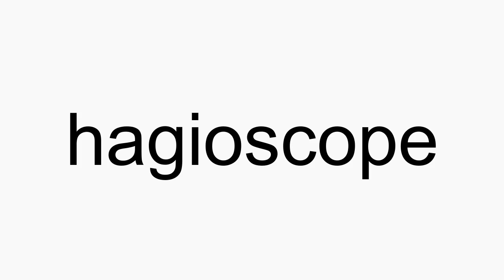How to pronounce hagioscope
hagioscope American English pronunciation. How to pronounce hagioscope correctly. How to say hagioscope in proper American English.